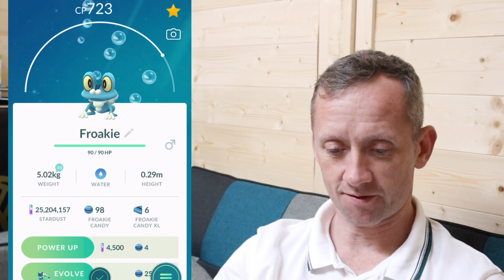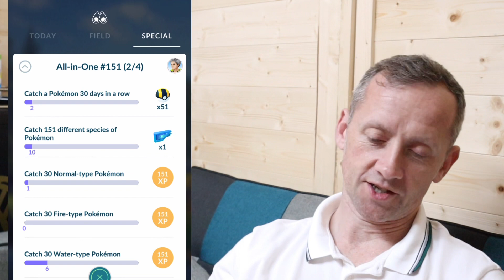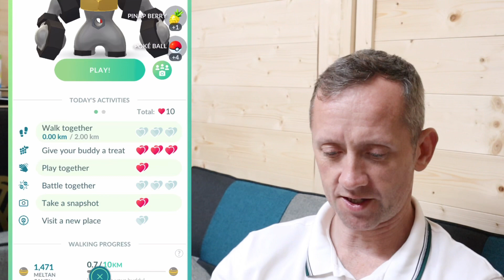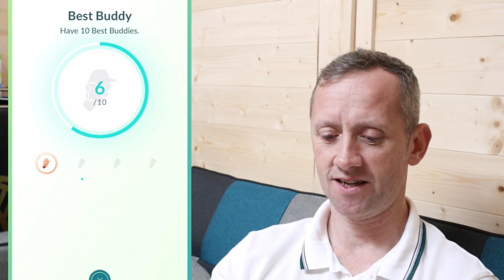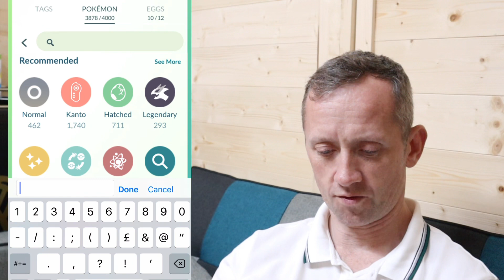UPDATE ON ACCOUNT / MEIWTH BALLOON